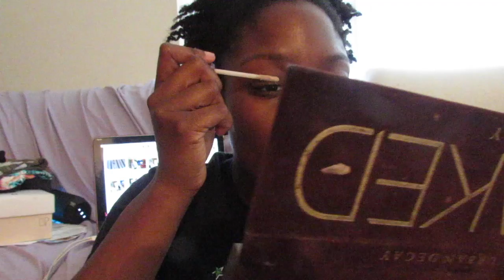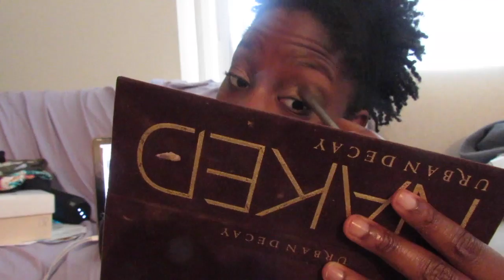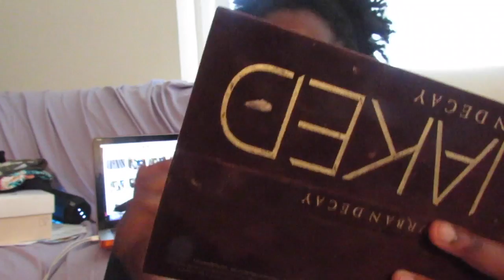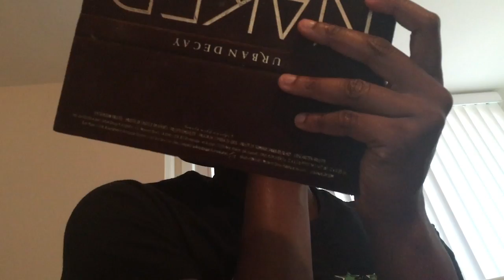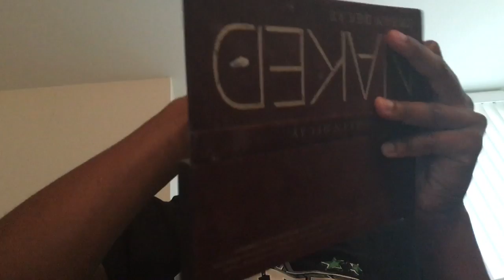Chit chat: Get ready for practice | Faith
Hey guys! Hope you enjoy my first ever makeup video.